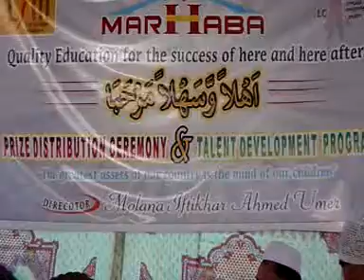Marhaba School Program 2011- Part 03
Tandojam, Islamic School